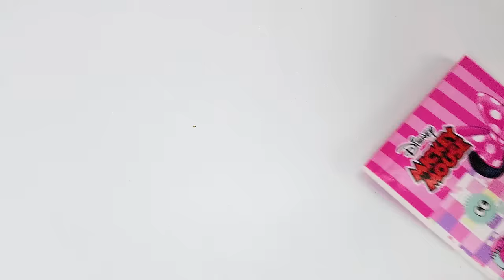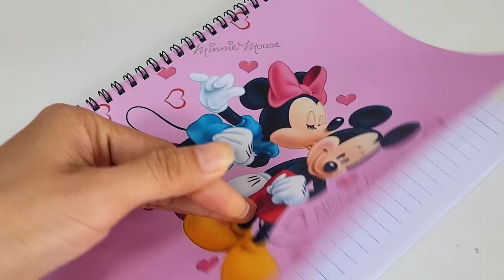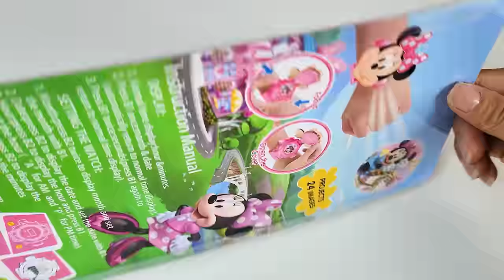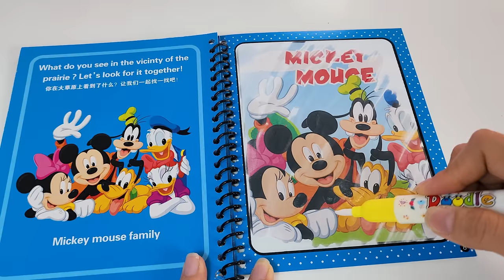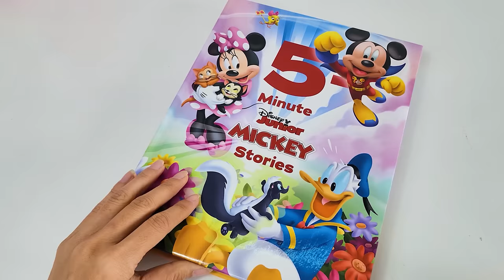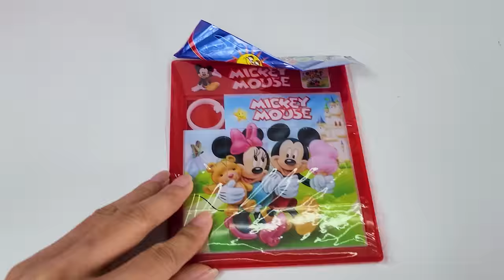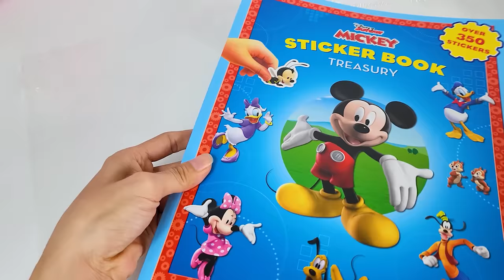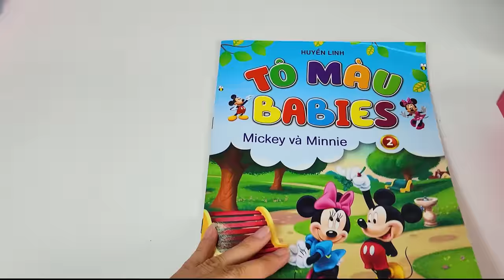17 Minutes Satisfying with Unboxing HUGE Minnie & Mickey School Supplies | Toys Collection ASMR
Satisfying with Unboxing Ultimate Mickey and Minnie Mouse School Supplies Collection Toys Review  ASMR

Mickey and Minnie Books, Sticker book , Magnetic Drawing Pad , Magic Water Book , Notebooks , Crayons , Color Pens , Eraser , Pencil Case , Cute Pen .

Mickey and Minnie Hat, Sunglasses, Hairclip , Minnie Bag, Hair Brush, Mask , BackPack Switch-up , Cute Water Bottle .
Keychain
Mickey and Minnie Handheld Fan , Neck Fan , Hand Fan , .
Magical Twirling action !
Sensory
Gross motor

Candy , Chocolate , Jelly , Yummy snack , lollipop ,
Mukbang , Sweet , Eating , Crispy

School Lunch Box , Spoon , Fork , .

Back To School Get Ready With Me

Ultimate unboxing video
Disney Toys
Mickey and Minnie Toy
Tsum Tsum
Flipping
Flip

Minnie's Bowtique
Mickey and Minnie Mouse Play toy
Minnie Toy
Mickey Toy
 Review Toys